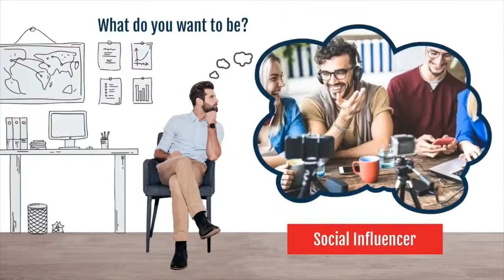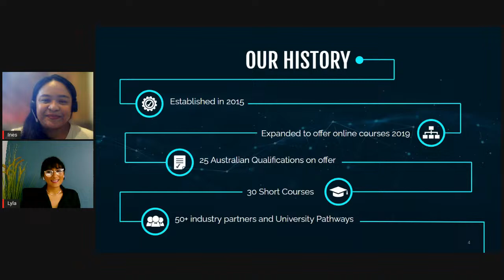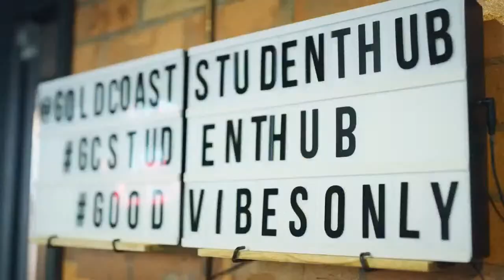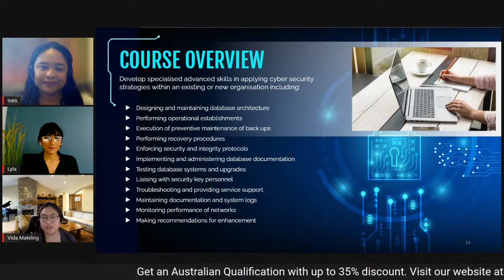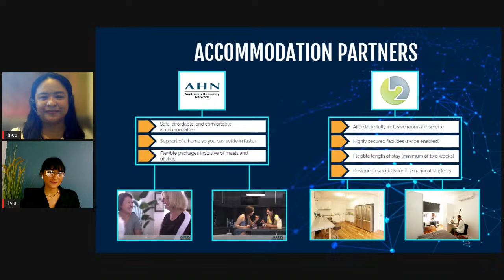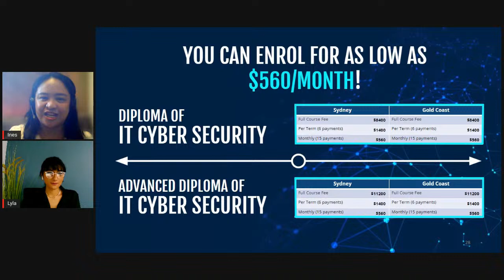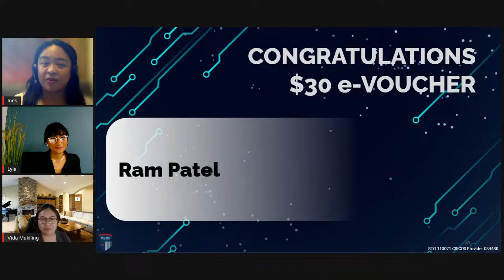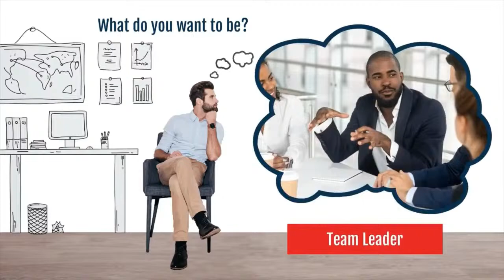Study in Australia | Information Technology - Cyber Security | India-Nepal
Open new and exciting horizons with Pacific Training Group and discover the wonders of Australia, while future-proofing your career!

Are you ready to take the next step in future-proofing your career? Join us via our streaming platforms to know more about Pacific Training Group and how you can be on your way to a rich and rewarding career in the field of IT (Cyber Security)!

Learn about life while studying in Australia and PTG's IT (Cyber Security) courses, designed to equip you with the training necessary for a career in this fast-paced industry that is forecasted to flourish as more and more organisations rely on computers and IT systems!

Register now for this free online session and take the next step in insuring your future this Wednesday, 14 September 2022!
1:00 - 2:00 PM India Time
1:15 - 2:15 PM Nepal Time
5:30  - 6:30 PM AEST